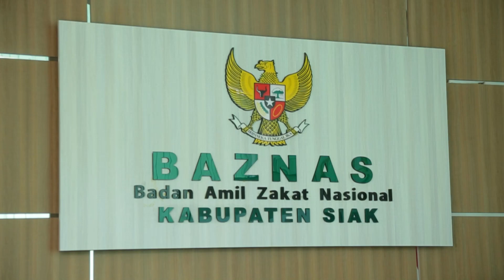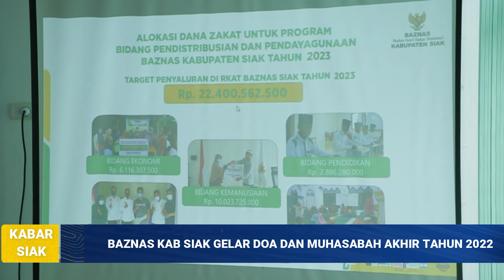Baznas Kab Siak Gelar Doa dan Muhasabah